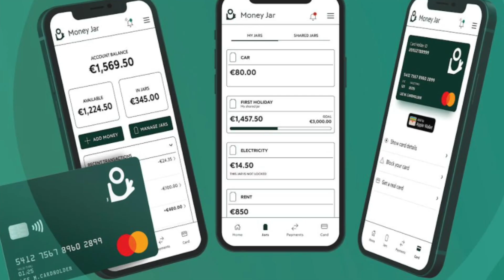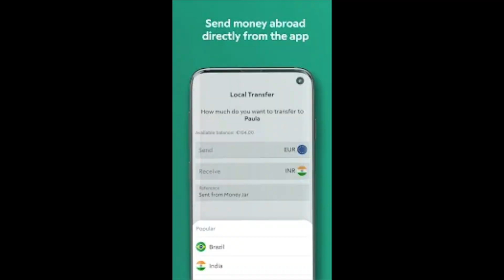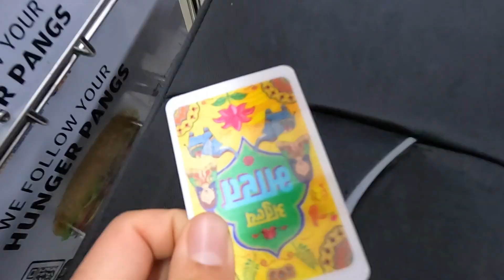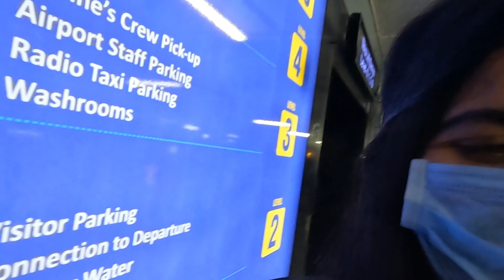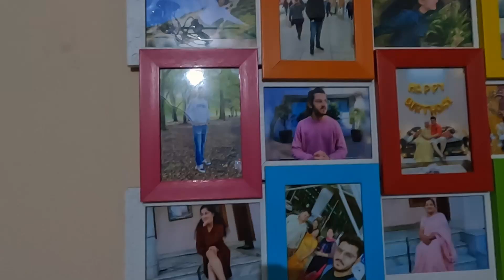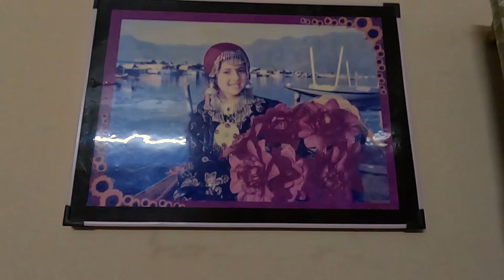Ireland 🇮🇪 to India 🇮🇳 Travel after 1.5 Years | Surprise visit to India 😍 | Bag Lost London Airport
In this video I am showing my journey from Ireland to India and surpirse visit to india after 1.5 years as a study abroad student and working professional job in Ireland. I am also showing about baggage lost process on Ireland to India travel on london airport and what to do if your baggage get lost. I am giving surprise to my parents in India and recording their reactions.

👨‍🎓👨‍🎓Counsellor meetup form, if you want to study abroad, he is the best counsellor and its free

The gear I used in this video:
Go pro 10